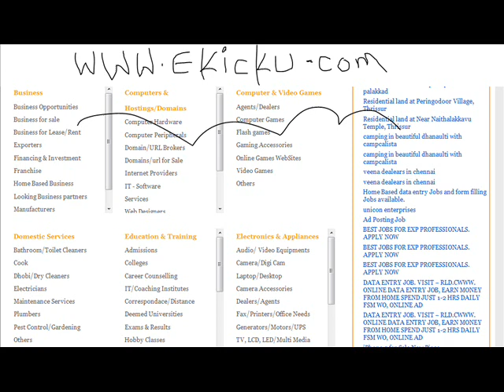India classifieds web site